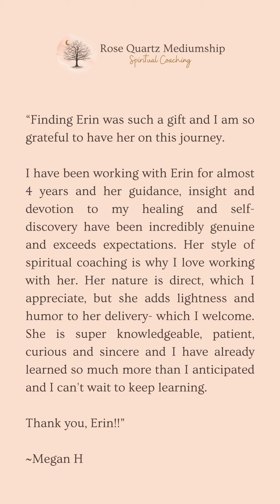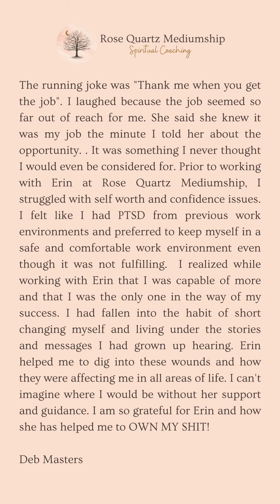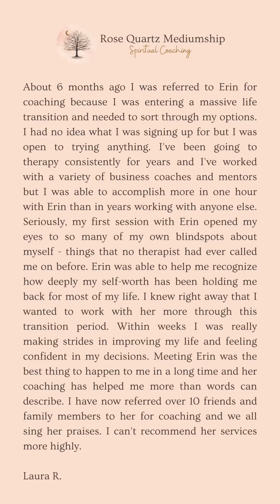Spiritual Awakening, Day 2 mini course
In day 2 of this mini course you will learn about the spiritual awakening process.